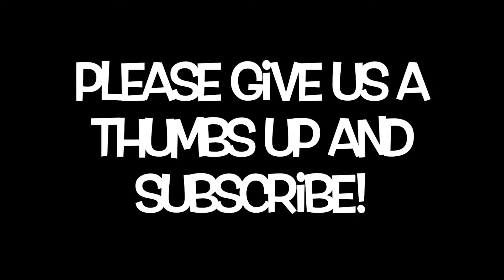Weaved Microbraids Into Pigtails Toddler Hairstyle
This is a fun hair tutorial style that incorporates 4 microbraids.  You use a topsy tail tool, or your fingers to pull two of the inner braids through the outer ones.  It's a super fun and easy to do look on a toddler and spices up pigtails.